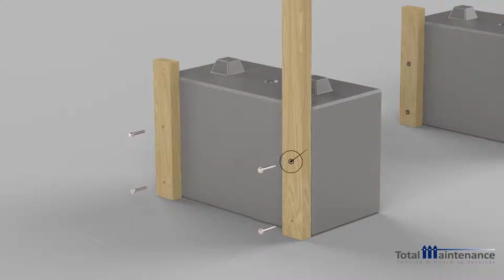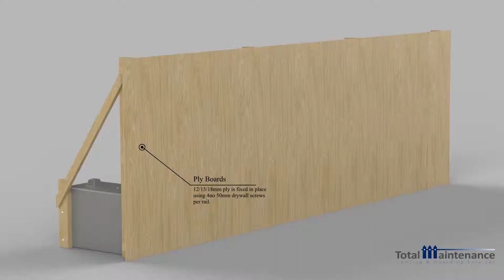Total maintenance - Fencing & Hoarding